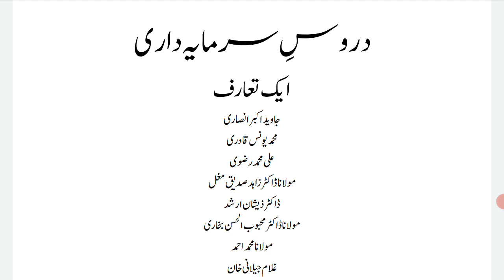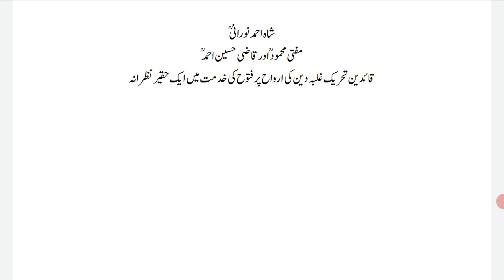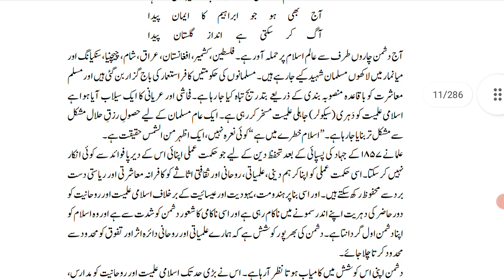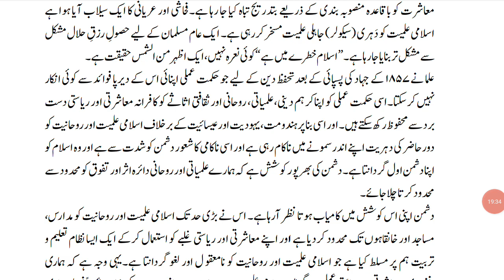دروس سرمایہ داری(دیباچہ ۱)-۱ Doroos e sarmayadari (intro 1)-1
آئندہ